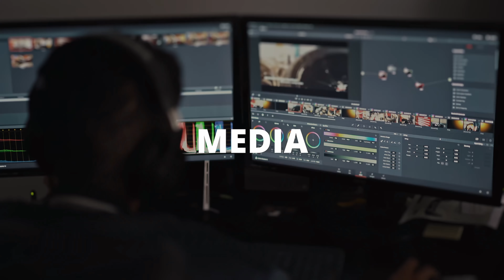TST Exclusive Products | BMW S1000RR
The BMW S1000RR has a very high pedigree in the sportbike world, so we aimed to maintain that level of quality and engineering in our newly released parts. We took every measure to ensure that we designed and manufactured components that weren't just different from what's already out there, but better, too. The bright perimeter light and sharp, aggressive angles of our Integrated Tail Light truly accentuates both the look and feel of your BMW. While our Elite-1 Fender Eliminator features CNC machined aluminum components coated in a durable black anodized finish to give your tail section a clean and finished look. The design and functionality of products will surely compliment every aspect of the BMW S1000RR, HP4, and S1000R.